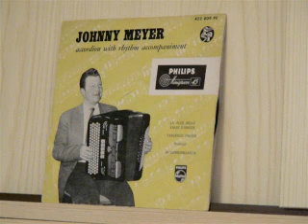Valse Unique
Johnny Meijer